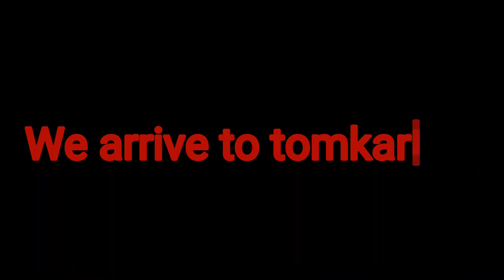Kalokohan ng team elites, Part 3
Thx you for supporting my channel